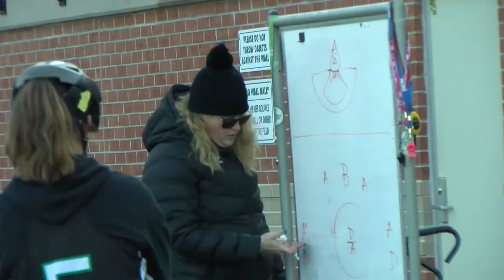Stevenson Women's Lacrosse 2022 Season Preview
Stevenson women's lacrosse head coach Kathy Railey talks about the teams goals and keys to success in 2022.